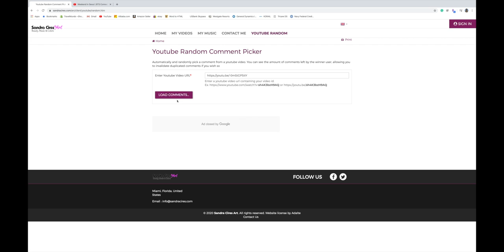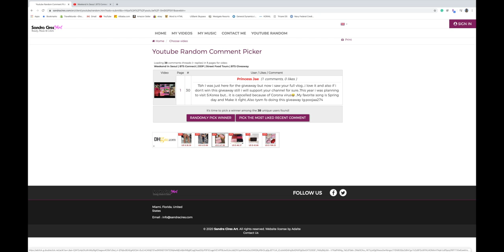BTS Giveaway Winner